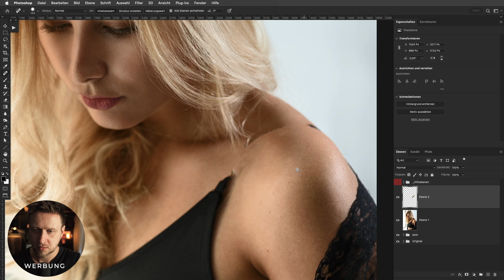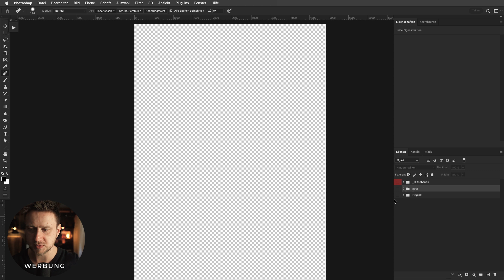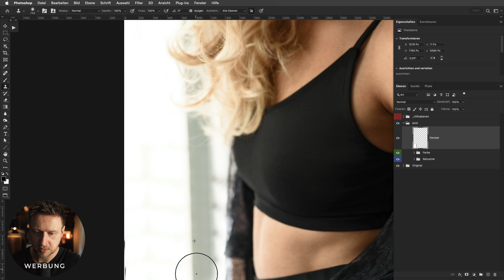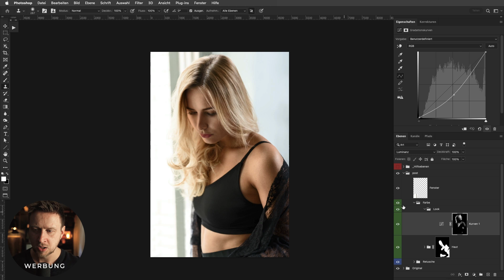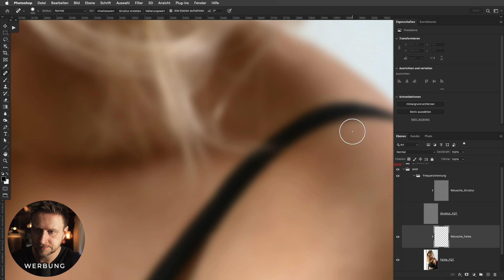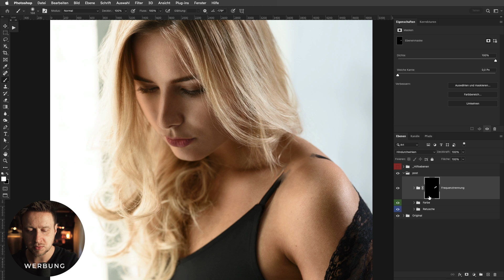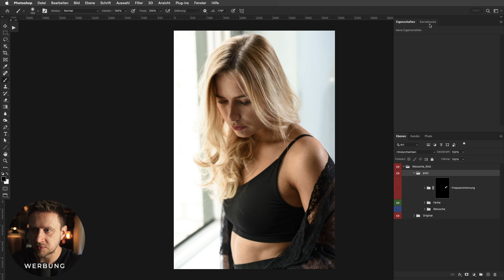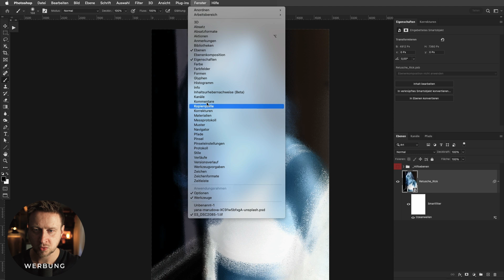🔥 Nondestruktives Arbeiten in photoshop - Ist es wirklich so wichtig? 🎨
Wir begleiten dich auf deiner Reise zu deinem Wunschfoto. Bearbeitung und Erstellung deiner Einzigartigkeit mit deinem persönlichen Look.

Du möchtest die Bildbearbeitung richtig lernen?